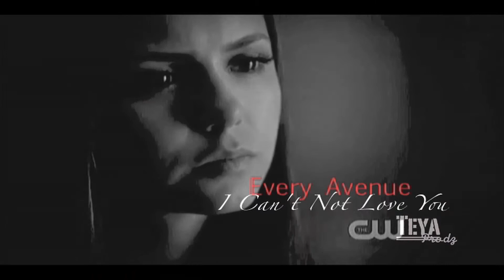damon & elena | I can't not love you (3.10)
"It feels like the worlds spinning faster, towards a beautiful, perfect disaster"

What, She's not DEAD!? Yeah been a while youtube land...
So this video is craptastic, however it contains every screen angle of lastnights earthshatteringawesometwitterversedestroying kiss, there for you should watch it, lol.
Ah. I was having the WORST day ever yesterday, then I remembered TVD was back :). I was watching by myself, I dumped a litre of soda and popcorn on the floor when I jumped up to my Delenahappydance. and that was for the kitchen scene, lmao!
Tumblr is gonna be awesome this week.